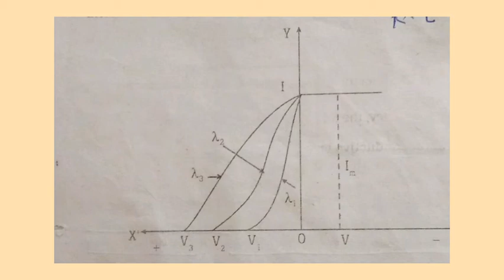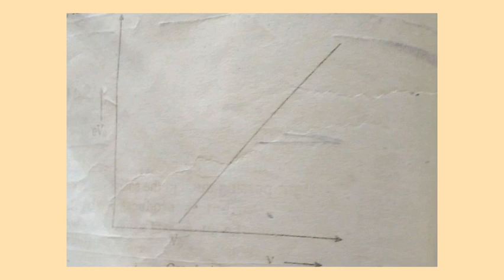Relation between velocity of photoelectron& freqn of light